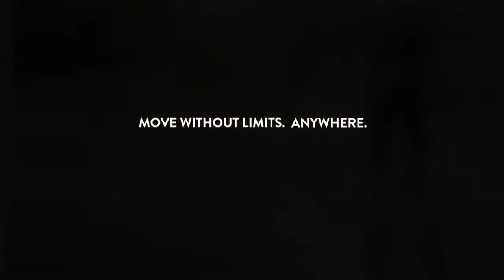Ultra Portable & Lightweight Minimalist Barefoot Sock Shoes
Ultra-versatile, 4-in-1 minimalist footwear with a lightweight, weatherproof, yet durable design. Packed with a perforated insole, long-lasting polymer sole and functional fibers. Designed to keep up with you no matter what adventure you soak into.